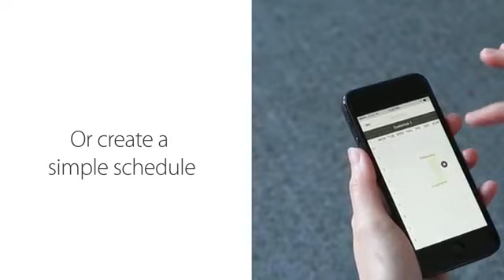D-Link DSP-W215 mydlink™ Home Smart Plug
The mydlink™ Home Smart Plug is a multi-purpose, compact and easy-to-use smart home device that allows you to monitor and control your home’s electronic appliances from anywhere.